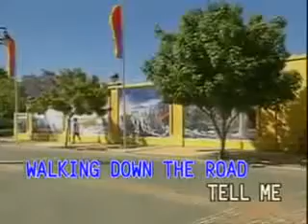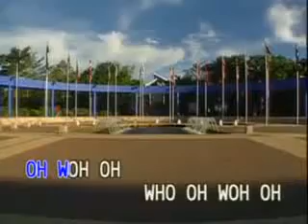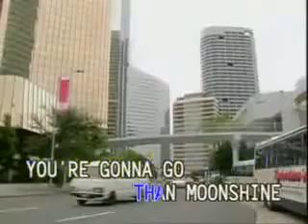Ventura Highway - America (Canary)